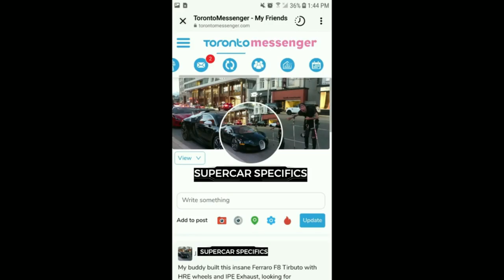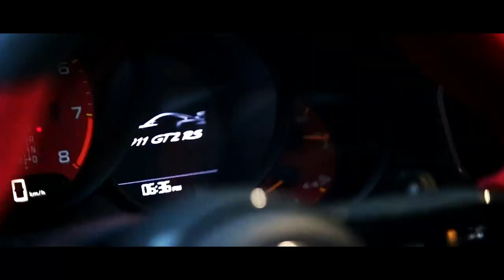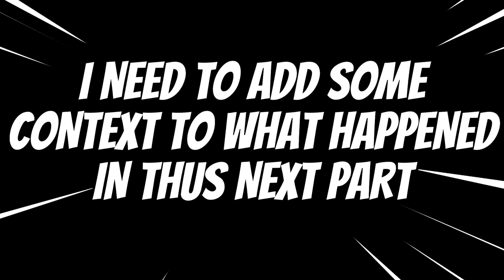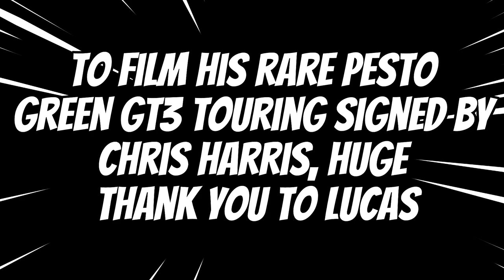THE FIRST SHEEPY RACE TWIN TURBO LAMBORGHINI HURACAN IN THE COUNTRY & ITS DRIVEN BY A FAMOUS RAPPER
1stvlog #2023 twinturbo PLEASE, LIKE, SHARE, & SUBSCRIBE For the first vlog of 2023 uploaded directly at 12 am, find out how a sudden gust of wind almost took my life filming a Ferrari, then the first @SheepeyRace twin turbo huracan on the channel owned by famous rapper @nightlovell2300 and my friend and owner of Auto strada Magazing brings out his rare pesto green GT3 Touring LINKS BELOW TO ALL INSTAGRAMS